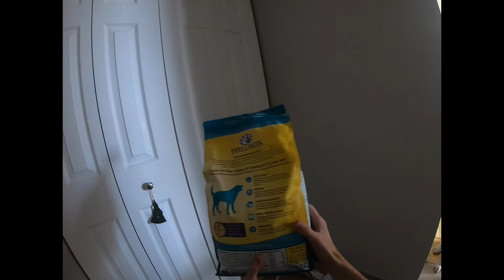What Do Guide Dogs Eat? | How to safely transition your dog to a new food￼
In this video I will talk about the type of food that guide dogs typically eat, and will also go into detail when it comes to what I personally feed my own guide dog.￼